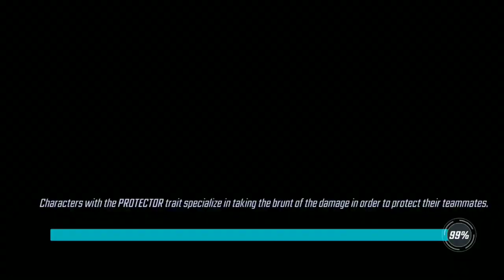AW Offense - 204k Fantastic 4 vs 199k Ultron - Marvel Strike Force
F4 is pretty good, wish I could work on them more, but there are too many other priorities right now!

Want to see my roster? Check out my manual document of it